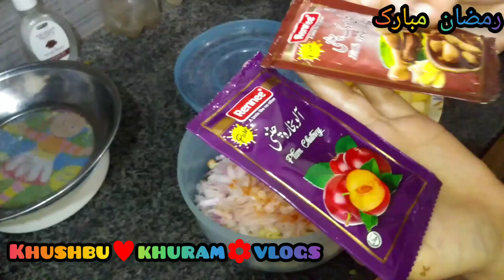chana chat recipe ramzan special